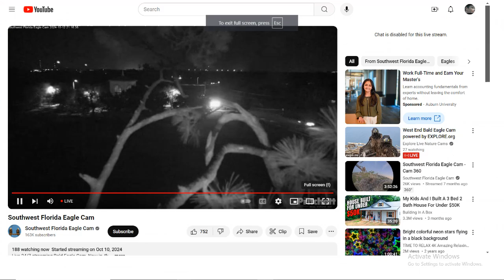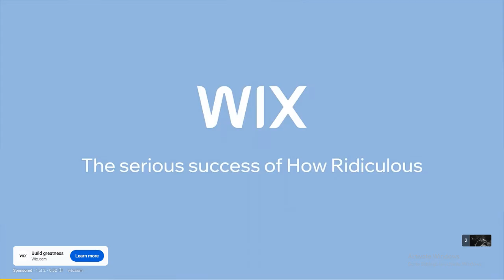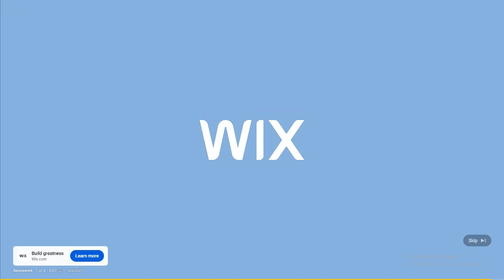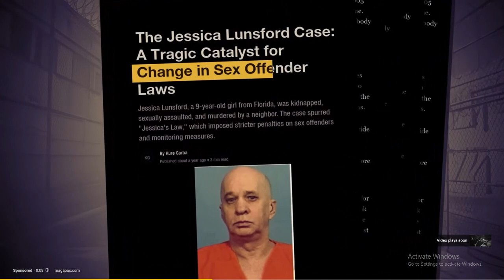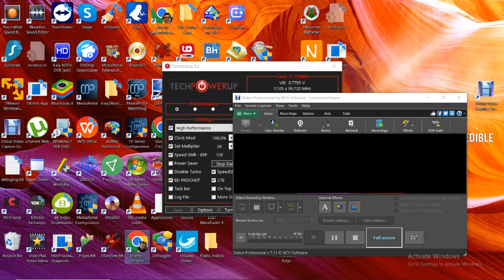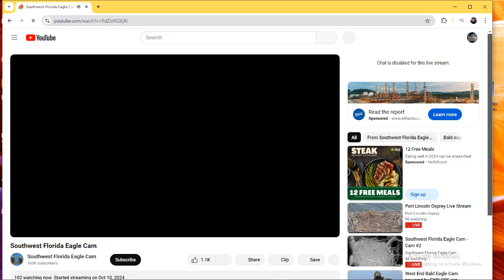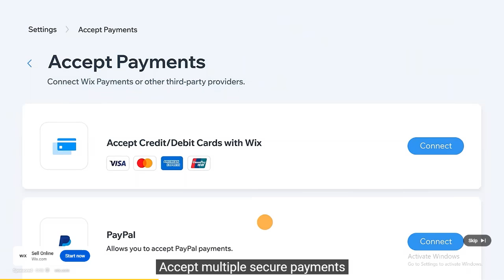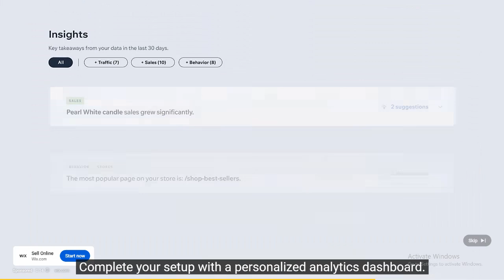SWFL Bald Eagles 10/12/2024 17:12